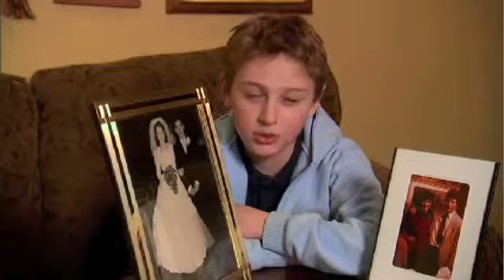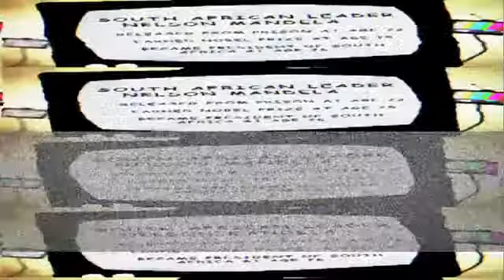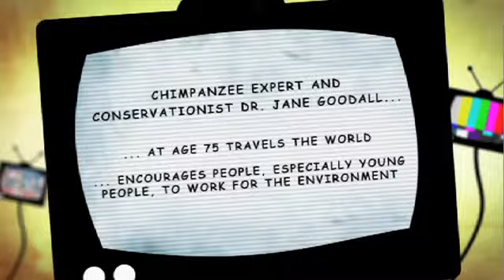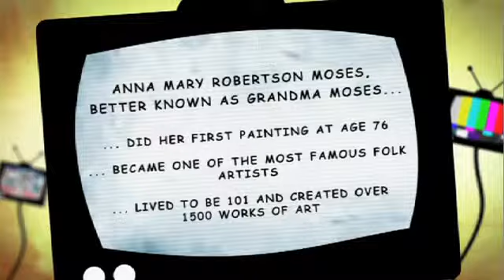SENIORS ARE COOL English